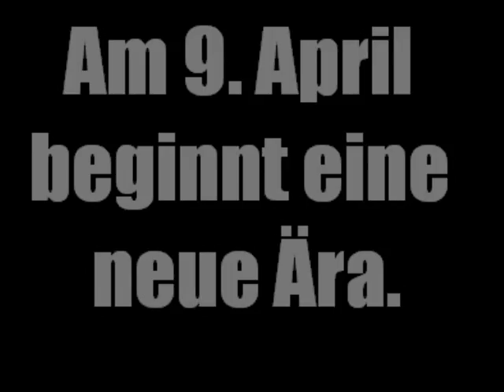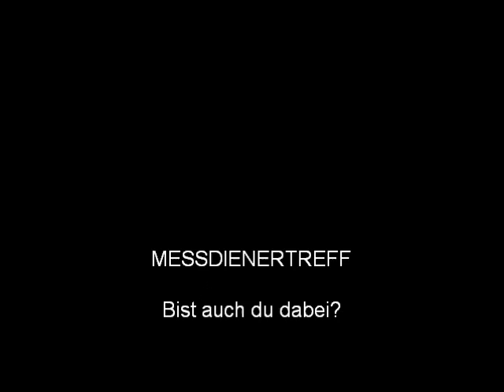Wiedereinführung des Messdienertreffs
Ab dem 9. April wird jeden Freitag, 15.00 Uhr der Messdienertreff angeboten.